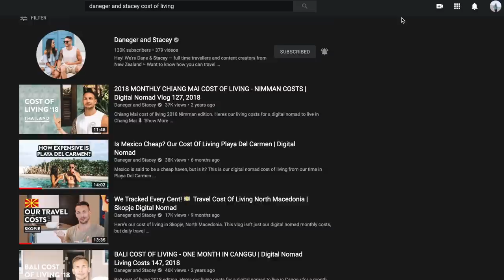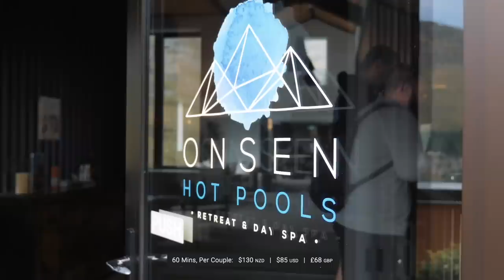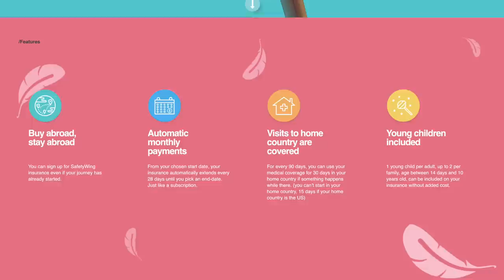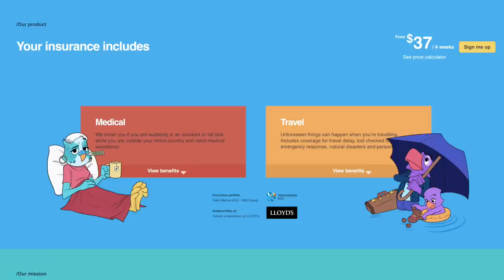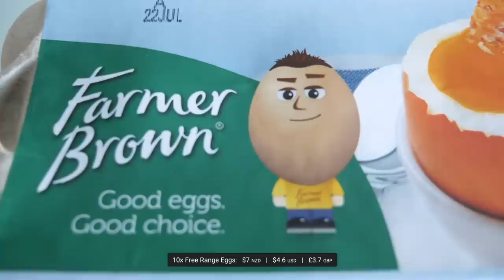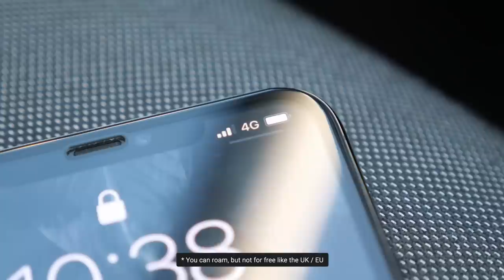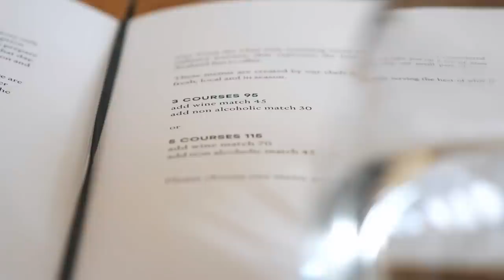New Zealand COST OF LIVING & TRAVEL BUDGET Prices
Interest in New Zealand is high and the frequency we're asked about cost of living in New Zealand, travel budget and average prices for trips here has increased massively! ⬇ Details Below ⬇ SafetyWing Insurance now cover Covid 19

It's about time we sit down and talk about the cost of living in New Zealand — it always was a common question, but of late it's been more topical as New Zealand becomes searched more regularly as a place to travel after Covid buggers off.

This video should answer all your questions around a travel budget, overall cost of living in New Zealand and everything down to gas prices, the difference in cost of living in Auckland vs the rest of the country, grocery costs and so much more.

We've been talking positively about SafetyWing for years, check them out for your next travels — As of August 2020 they now cover Covid 19 as well | Their sponsorship helped make this video possible. and the 20+ hours spent producing it.

In terms of costs, I specifically mentioned a bunch of accommodation options to suit different budgets, here's some of the places:

↠ Tiny home, Matakana
↠ Farm House, South Island
↠ mi-pad Queenstown Central
↠ Mount Maunganui
↠ 4 Berth near Cape Reinga
↠ Raglan House —
↠ Millbrook Resort, Queenstown —

We often share cost of living videos, here's the playlist with all of them from around the world

And saving the best for last, New Zealand absolutely is a paradise worth a vist on your next trip regardless of your budget.

Time Stamps:
0:00 Introduction
0:26 Why New Zealand Costs?
1:23 The 7 Categories Recorded
1:49 Free Activities In NZ
3:21 1. Activity Costs
5:21 Travel Insurance Costs
6:27 2. Accomodation costs
9:36 3. Grocery Costs
10:37 4. Dining Out Costs
13:06 5. Transportation Costs
14:32 6. Phone Plan Costs
15:04 7. Miscellaneous Costs
15:53 Closing Thoughts